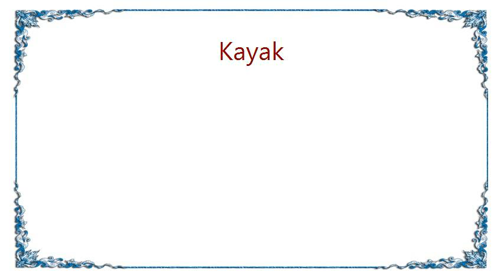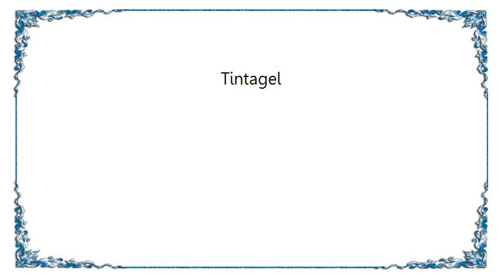Kayak - Tintagel Lyrics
[Lyrics Kayak - Tintagel]
Tintagel Castle, stronghold of king and refugee
Untouched by battles, armour of rocks high above the sea
Silhouette sculptured by men and the winds
Impregnable fortress, where legend begins
Like a memory

Listen I'll tell you the plan that's been made
Dreamed by the gods, the dispensers of fate
Waiting for you, Tintagel Night
Soon you will fall and in your darkness we'll hide
We shall go when the time is right

Tintagel Castle, royal the love inside its walls
I am the Falcon answering as the Dragon calls
Ruler of knights let your wish be fulfilled
Follow the tides, feel no anguish or guilt
This was meant to be

It was my mission to open the gate
Guiding two ignorant servants of fate
Then you appeared, Tintagel morn'
Calm like the sea after a long raging storm
Waiting for the child to be born